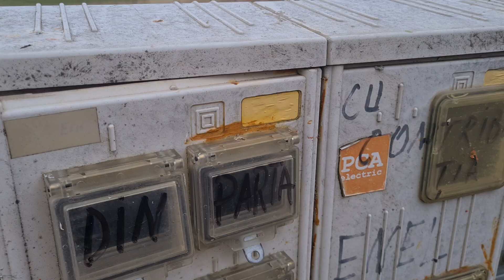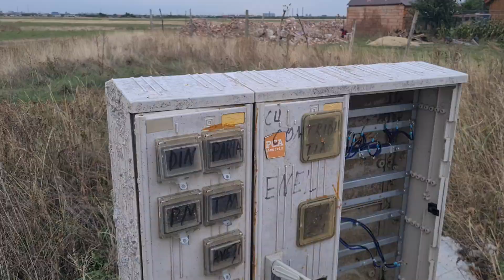Au început să răsară panouri de distribuție pe câmp.